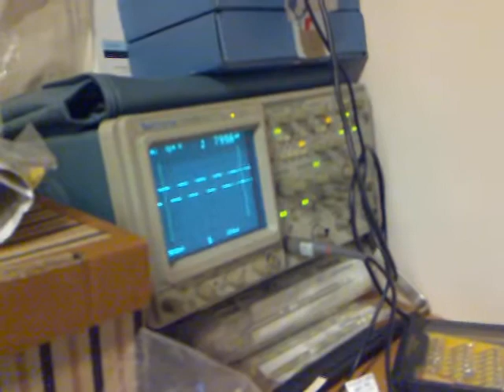Wire feeder digital control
PID controlled welding wire feeder, 2Hz, 12-6m/min